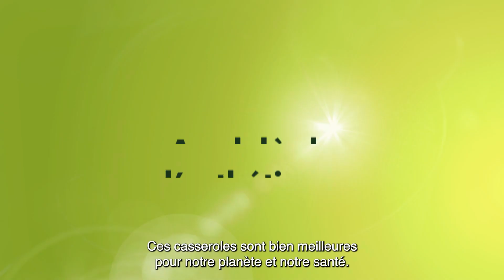Au-delà de l'esthétique | Mayflower Collection | GreenPan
Un mode de vie plus durable passe aussi par une cuisine plus durable ! Avec nos casseroles exemptes de PFAS, Louise aide la planète tout en se faisant plaisir. Et vous, que choisissez-vous ? 🌿 Découvrez comment cuisiner de manière plus durable

À propos de GreenPan
Cuisiner sainement, cela commence avec un matériel de cuisson sain. Préparer des repas sains chaque jour peut être un sacré défi. Mais avec les bonnes poêles et les bonnes casseroles, c’est possible. GreenPan propose une large gamme de collections à la fois durables et innovantes, et sans PFAS. Cuisiner sainement devient une vraie partie de plaisir. Attention, vous risquez de craquer pour notre revêtement antiadhésif en céramique, nos magnifiques produits et nos designs intelligents !